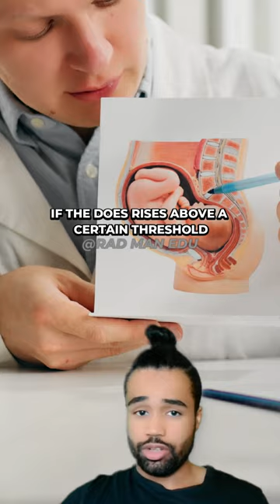The Surprising Truth about Safe Pregnant Diagnostic Imaging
Hello people, today I'm going to be briefly discussing the implications of diagnostic imaging during pregnancy (with an emphasis on CT and X-ray scans). I think a lot of people have misconceptions about how safe this is, so hopefully this will raise some awareness. Useful knowledge if you are aspiring for the radiology residency, or you want to become a diagnostic radiologist.

That being said, it is my personal opinion that if you can avoid any diagnostic radiation imaging during pregnancy it is worth doing so just to be safe, however in some cases obviously it may be necessary (broken bones etc.). Just make sure to ALWAYS consult a doctor (not me, I'm just a grad student right now lol) to get the best possible advice, and go from there 😁